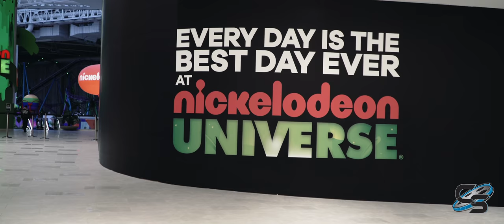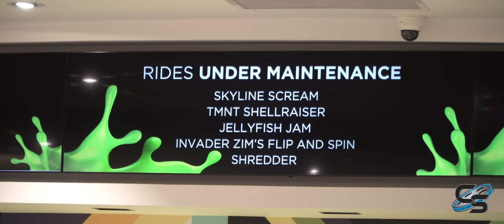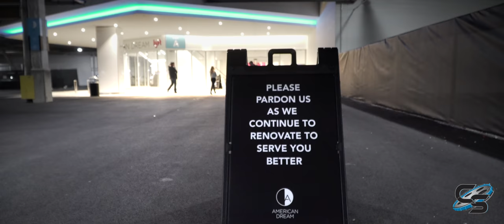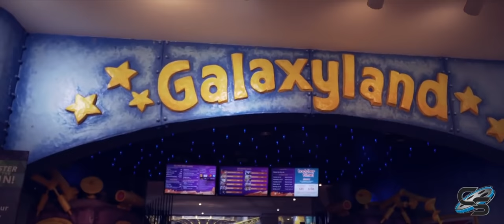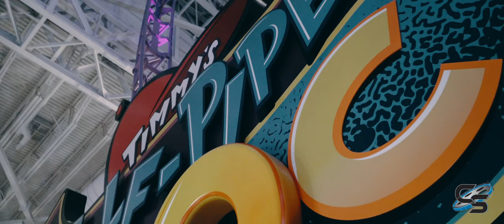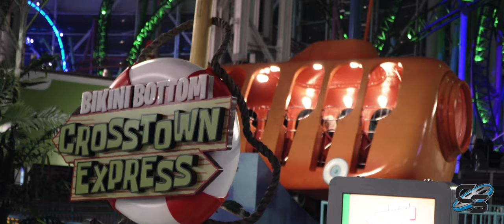Nickelodeon Universe Review | American Dream Mall, New Jersey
It's a brand new theme park in a brand new mall, so it's bound to have its fair share of issues, right? This is my unfortunate experience at the Nickelodeon Universe theme park!

MY GEAR:
AT2020